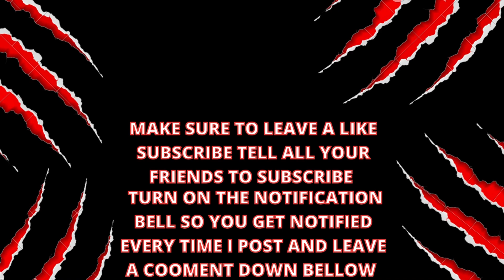Mad Max Playthought Ep 6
Make sure to follow me at